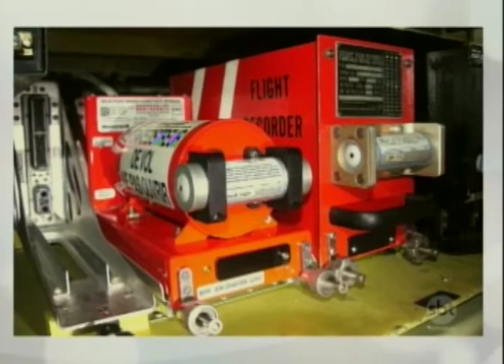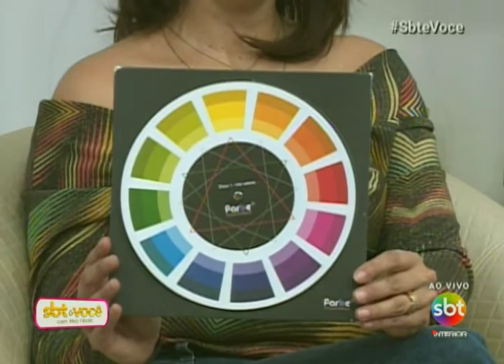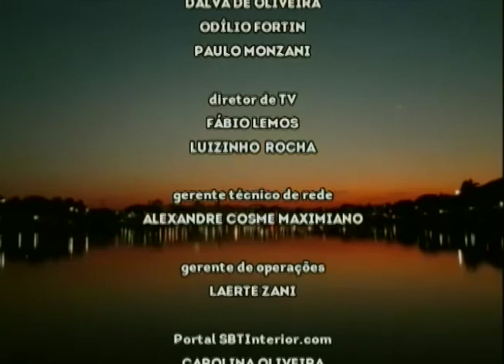SBT e Você 22/09/17 na íntegra | A cor laranja